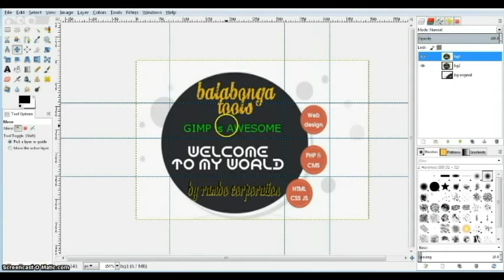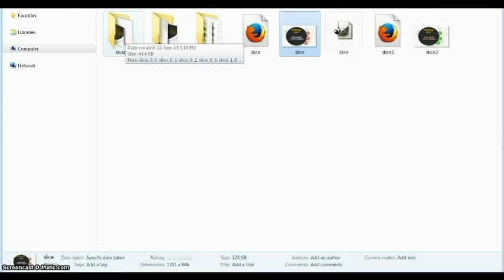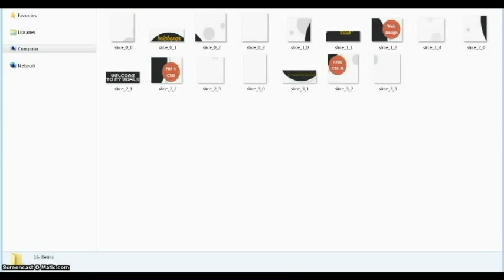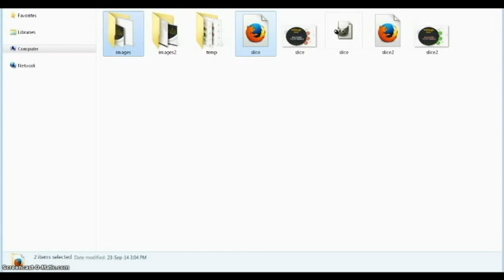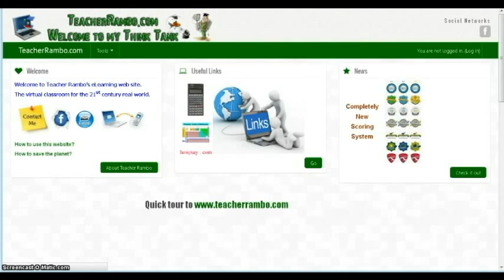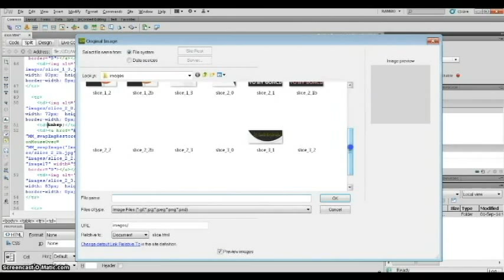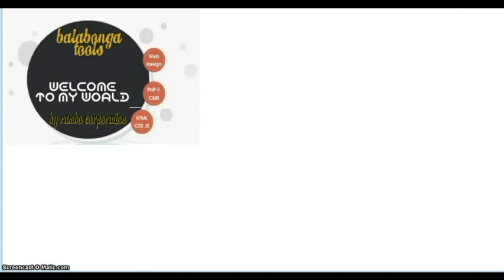Slices in GIMP and Dreamweaver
Slicing an image to be used as a dynamic webpage.
First slice in GIMP, then edit the HTML using Dreamweaver.
Made for M5 student who learn web design.